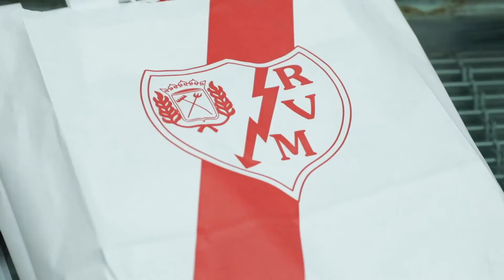Almeida recibe al Rayo tras su ascenso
Imágenes del alcalde de Madrid, José Luis Martínez Almeida, que ha recibido al Rayo Vallecano tras su ascenso.

(Fuente: Ayto. de Madrid)